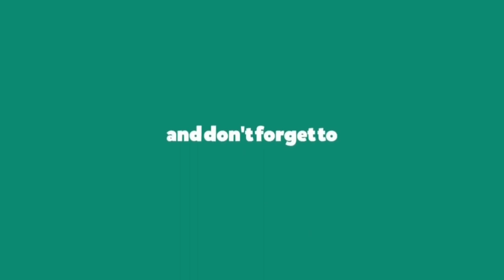TERSIMPAN DI HATI - Eka Gustiwana (ft. Prince Husein & Sara Fajira) | Music Video | REACTION!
2nd YouTube Channel: perspektif muda